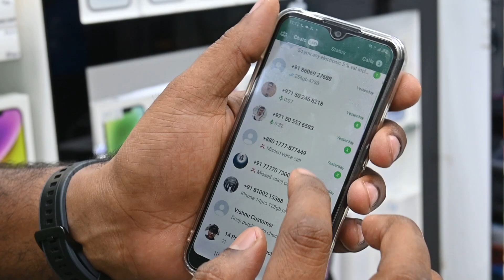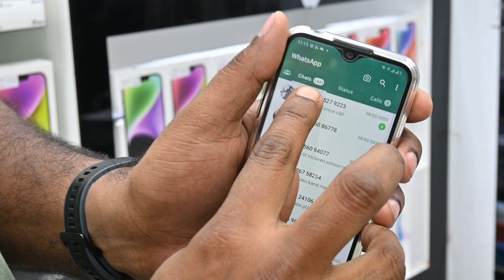SAMSUNG S23 ULTRA | SAMSUNG S22 ULTRA PRICE IN DUBAI | DUBAI MOBILE MARKET | SCREEN FOCUS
Screen Focus
Aslam : 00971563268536 (call or WhatsApp)
Burdubai, Near Sharaf DG
Location :

Akbar Shabeer : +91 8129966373 (WhatsApp only)